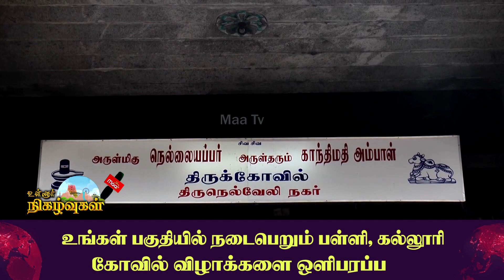நெல்லையப்பர் கோவிலில் பத்திர தீப விழா தங்க விளக்கு ஏற்றும் வைபவம் | Nellaimaanews